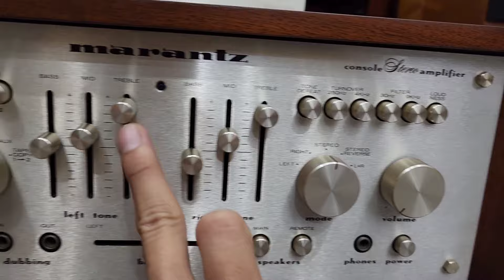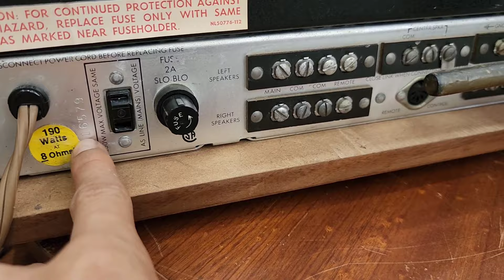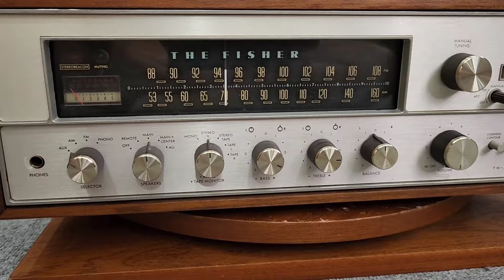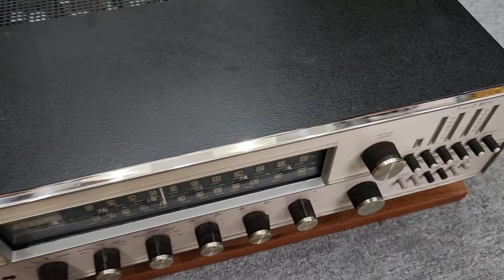Toàn Hoa Hậu Mùa Tết Fisher 500TX _ Marantz 1250 Gold _. giá CỰC TỐT Tại MC Audio